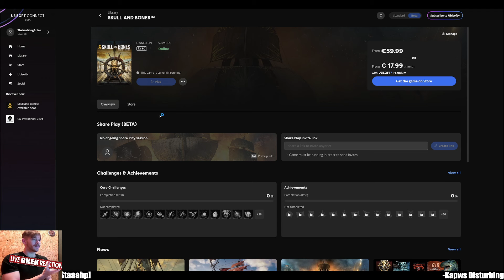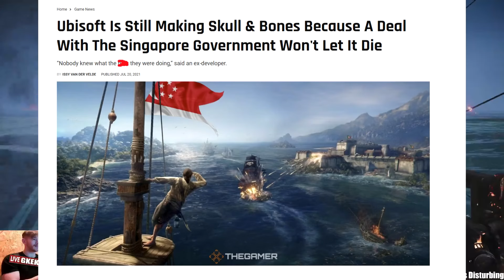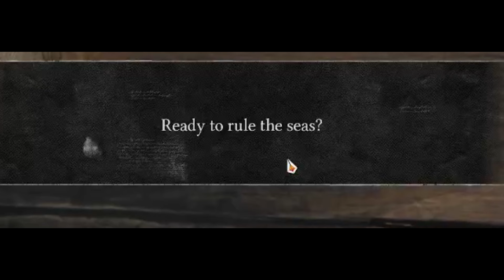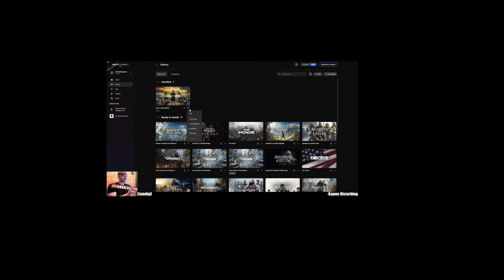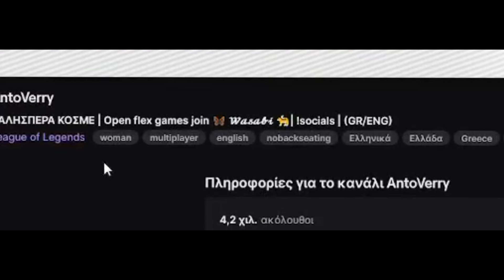Νεαρός Έλληνας παίζει Skull and Bones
Gia tous Ubisoft Sigkapourh somalous mou ekei pera eksw.